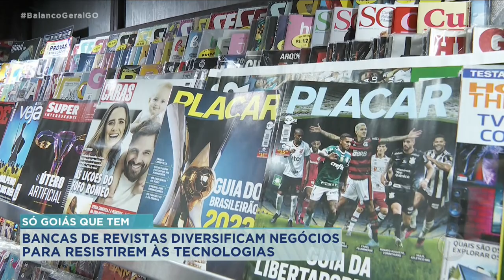SÓ GOIÁS QUE TEM: BANCAS DE REVISTAS DIVERSIFICAM NEGÓCIOS PARA RESISTIREM ÀS TECNOLOGIAS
AS VELHAS BANCAS DE REVISTAS RESISTEM AO TEMPO E ÀS NOVAS TECNOLOGIAS. MAS PARA ISSO, TEM DIVERSIFICADO OS NEGÓCIOS PARA CONTINUAREM SOBREVIVENDO. HOJE ELAS SÃO AS ESTRELAS DO QUADRO SÓ GOIÁS QUE TEM.